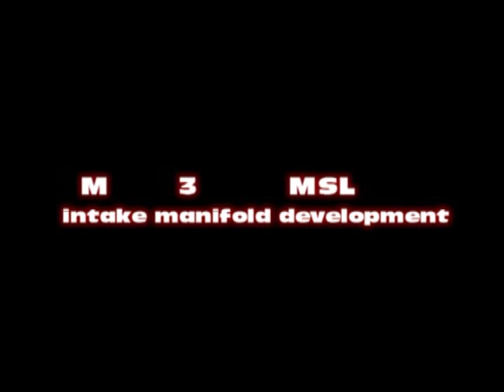BMW M3 MSL intake manifold by Mosselman.wmv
Mosselman Turbo Systems development process performance product, carbon fiber dual length intake manifold for BMW E92 M3. Watch the MSL intake being born.